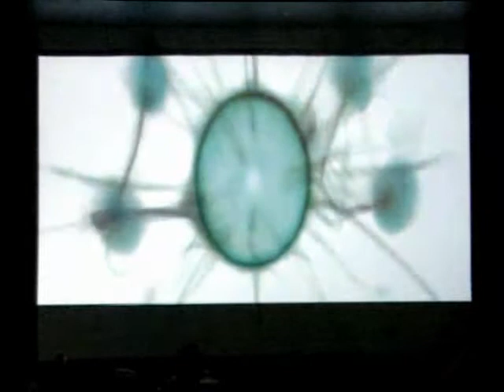Narghile v0.01 part 2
First performance of Narghile's new audio visual processing processy thing.
Videos made from still images and DV footage taken by the artists and processed live by Isadora and extra audio processing by Audio mulch and a Chaos Pad.
This recording is a bit dark but we'll aim for better recording next time!